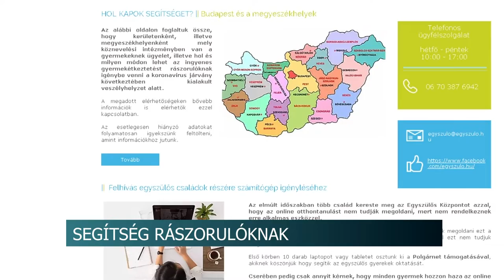Juttatások, adományok, online jogi tanácsadás - többfajta segítségre számíthatnak most a rászorulók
Nehéz helyzetbe kerülnek most azok, akik nem vagy csak részben tudják ellátni munkájukat, vagy épp megvált tőlük munkáltatójuk. Összeszedtük azokat a juttatásokat, lehetőségeket, amiket most könnyebben  tudnak igényelni a Tolna megyei rászorulók.